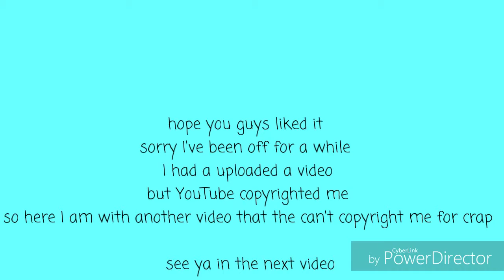Friends v.s. massage chairs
Chillin in the mall.